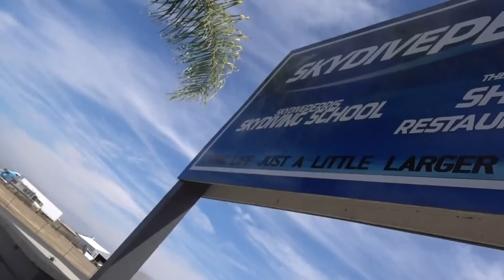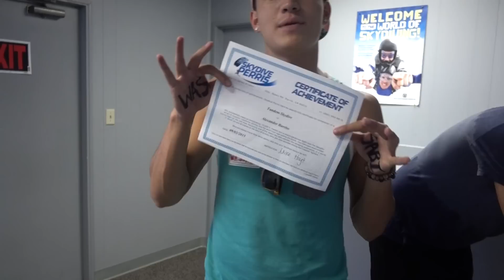CAN'T BELIEVE IT!!!!